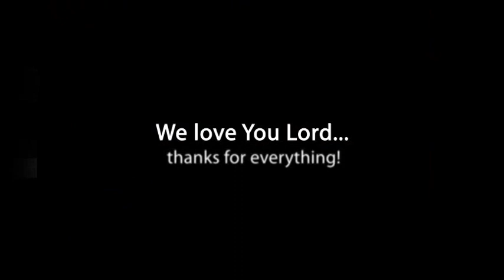Blessings of a Family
Creation - Jean-Francois Fortin and his family have touched me in a special way here in Canada. This video is a little tribute to him, his loving wife and beautiful children who have been a blessing to my life. Thank You Lord!